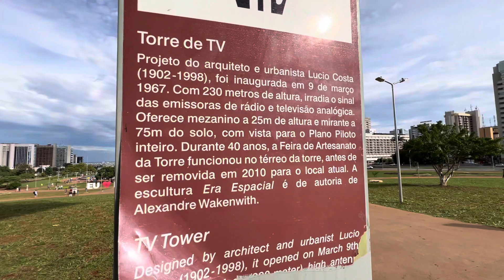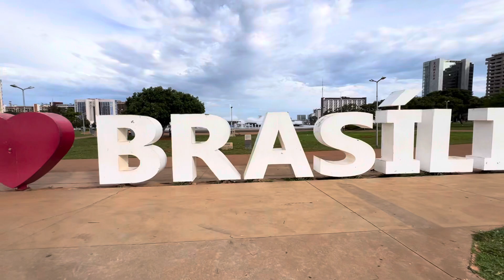TORRE DE TV, FONTE DA TORRE | BRASÍLIA